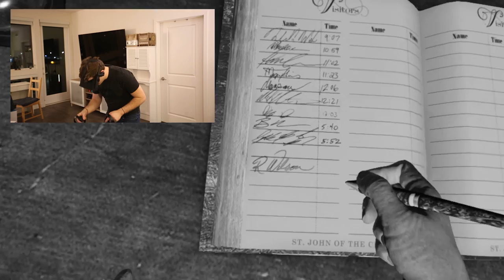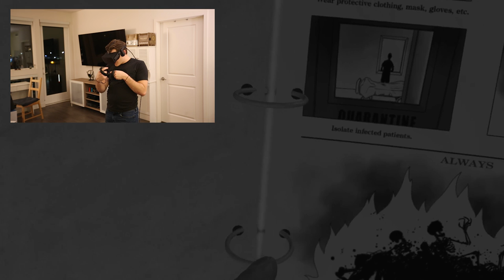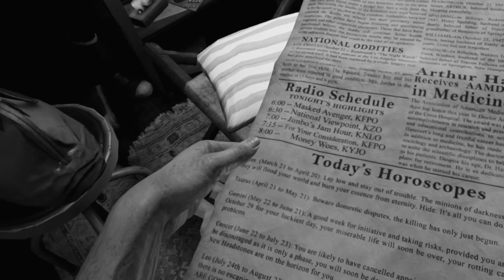Couple Plays Wilson's Heart - Virtual Reality on Oculus Rift | Jessica Neistadt ♡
What is up guys?! Today's video is a bit different from what I usually do... Today I am playing virtual reality game, Wilson's Heart, with my fiance, Sir Wade, on the Oculus Rift. :D

Massive thank you to Oculus for sending us a free copy of the game and sponsoring today's video. IT WAS AWESOME (and a lil bit scary hehe). If you want to look into getting an Oculus headset or any of their games / experiences, then check out this

*** As a heads up, this video may be a little frightening for younger viewers! ***

♡ FAQs ♡

- Where do you live? Los Angeles, CA (but currently on the go)
- Do you have a boyfriend/spouse? Married to my amazing husband :)
-What do you use to edit? PREMIERE
- What camera do you use to film? Canon G7X, GoPro Hero5, or my phone for vlog type videos, GoPro Karma for drone shots & a Canon 5D for everything else
- What do you use for light? Natural light
- Are you filipino? Yes, I'm half!

Hi cute friends, I'm Jessica Neistadt. I'm a 22 year old lifestyle, travel, and style / fashion daily vlogger living in beautiful, sunny Los Angeles, California. i'm currently on the go, so make sure you keep an eye out for my travel vlogs. Tune in for more of my videos like huge hauls, capsule wardrobes, styling tips, daily vlogs, get ready with me's (grwm), travel vlogs, morning routines, night routines, how to look stylish on a budget, how to always look good, thrift store hauls, couple vlogs, expectations vs. reality, music playlist favs, current playlists, couple vlogs, husband and wife vlogs, monthly favorites and so much more!  Hopefully you stick along. See you in my next video!

♡ Music ♡